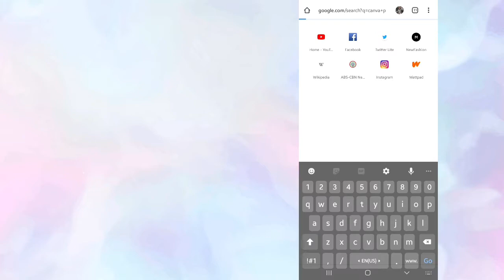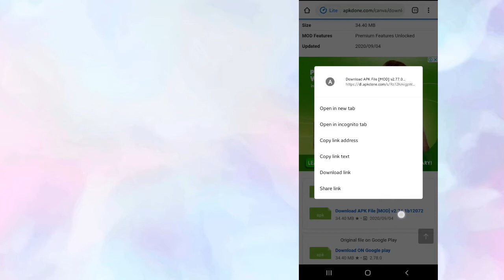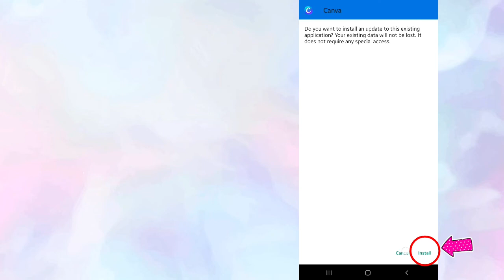How to download Canva Editor FOR FREE No need to pay | Canva Premium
🗒𝙽𝙾𝚃𝙴🗒
➣ 𝚃𝙷𝙸𝚂 𝚟𝚒𝚍𝚎𝚘 𝚒𝚜 𝚊 𝙷𝚘𝚠 𝚝𝚘 "𝚃𝚞𝚝𝚘𝚛𝚒𝚊𝚕".

😪𝐖𝐚𝐧𝐧𝐚 𝐛𝐞 𝐔𝐩𝐝𝐚𝐭𝐞𝐝?🤔

 ⇩ 𝐁𝐔𝐒𝐈𝐍𝐄𝐒𝐒 𝐂𝐎𝐋𝐋𝐀𝐁 𝐇𝐄𝐑𝐄 ⇩

🎶𝐁𝐀𝐂𝐊𝐆𝐑𝐎𝐔𝐍𝐃 𝐌𝐔𝐒𝐈𝐂🎶

ꕥ𝐃𝐈𝐒𝐂𝐋𝐀𝐈𝐌𝐄𝐑ꕥ